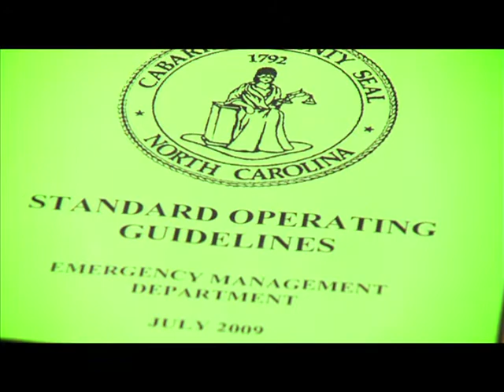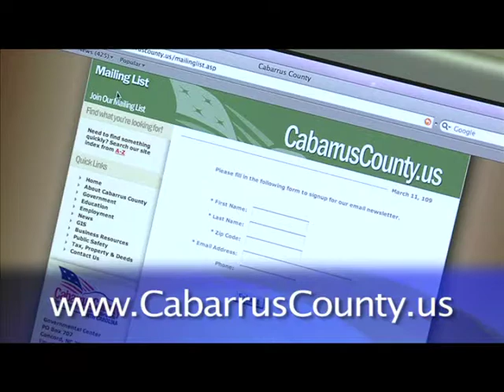Cabarrus County This Week - August 25, 2009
Cabarrus County EOC